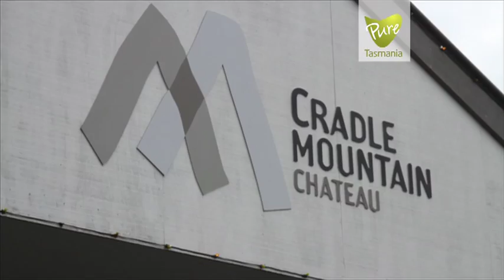Bakery Jobs - Johanna The Bakery Assistant's Story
Are you wondering how to jump start your career while still at school or studying? Would you like to earn some serious pocket money along the way?

Johanna has done just that. Working part time at a local bakery while attending school, Johanna has found a workplace that fits around her busy schedule, provides her with valuable experience, and is a real family environment.

Some of the most important skills she has learnt include: customer service, being friendly & outgoing, and maintaining a positive attitude.

Johanna takes great pride in knowing that all the food she serves is of a high quality and baked fresh daily.